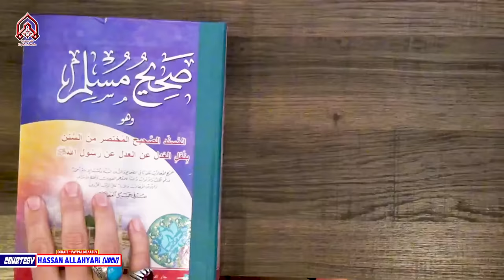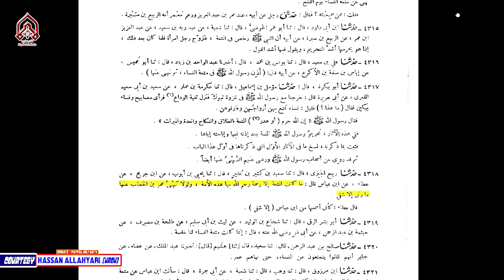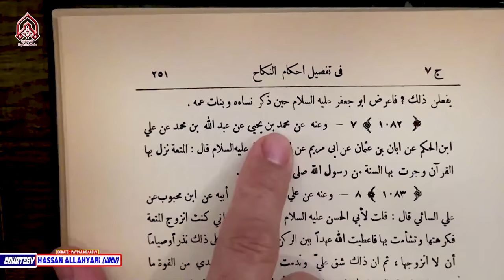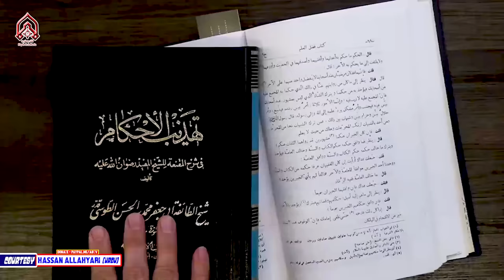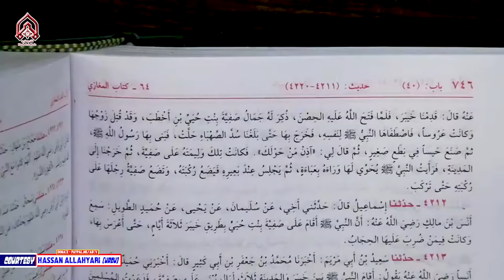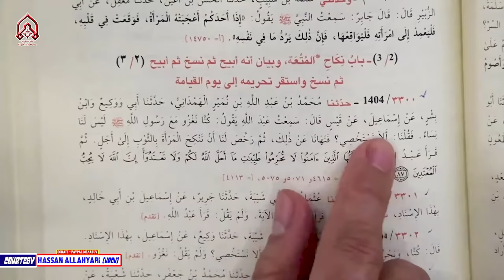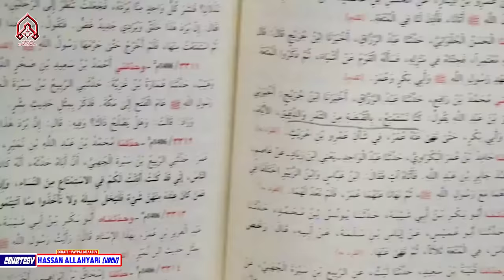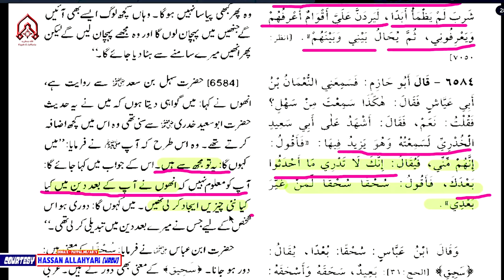Nikkah E Mutta Quran O Hadith Say Prove | Hassan AllahYari